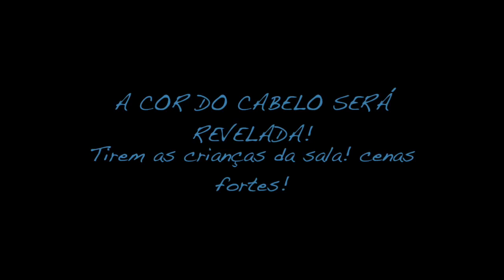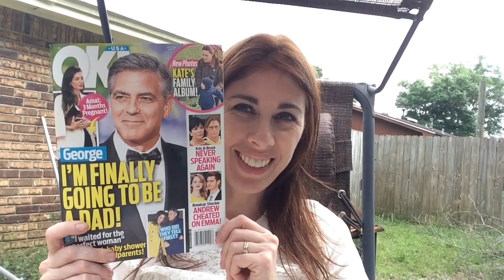MUDANDO A COR DO CABELO